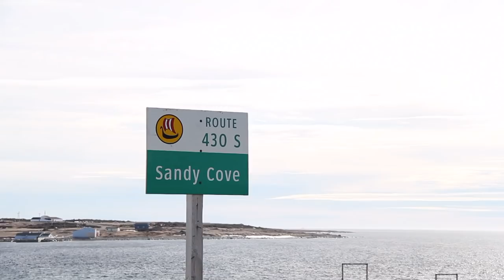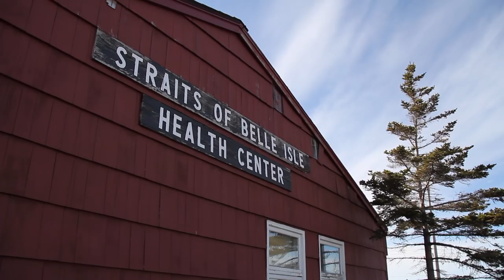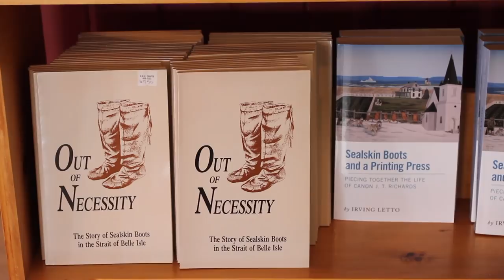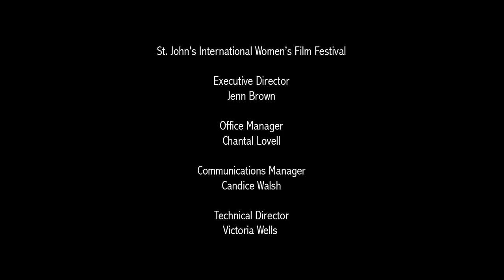Cold Wind & Water: Life on the Northern Peninsula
Over the course of five days, the students from Canon Richards Memorial Academy’s grade eight class worked with film mentors Latonia Hartery and Victoria Wells to create a short documentary film exploring what life is like for youth living on the remote and rural Northern Peninsula of Newfoundland and Labrador.

This film was made through the St. John's International Women's Film Festival's FRAMED Film Education Series.

Film mentors: Latonia Hartery and Victoria Wells
Runtime: 6 mins
Country: Canada (NL)

This film premiered at the St. John's International Women's Film Festival (October 2017).